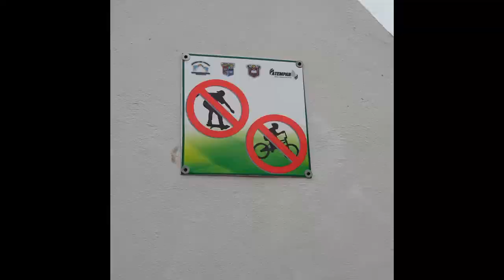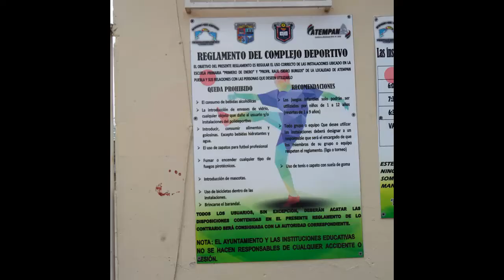UNA TARDE HELADA EN LA PERLA DE LA SIERRA (-5 grados)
muriendo de frio en este municipio llamdado teziutlan.

With your help giving "I like" you help the channel continue to grow and I invite you to be part of this great community.

🔥 Follow YaFueCopyright ♛

ツ Supports artists: 🎶 Follow Shappy 🎶 Follow Lazer Way Note: the channel language is (Spanish) All YFC songs are free to be used and monetized by independent creators of video content on YouTube, without the fear of any Content ID or copyright claims. © Do you want to use this clue? Put in the description of your video the following: - Full name of the track.